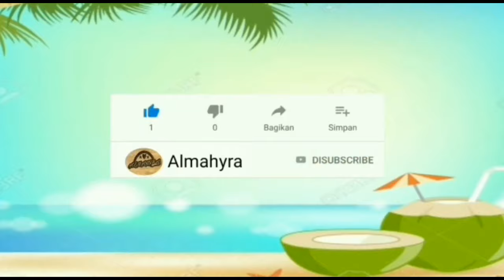resep tempe tahu bacem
Bahan-bahan:

2batang tempe
10buah tahu
100gr gula merah
air asam jawa
1liter air
8siung bawang merah
5siung bawang putih
4buah kemiri
1ruas jahe/kunyit
lengkuas geprek
3lembar daun salam